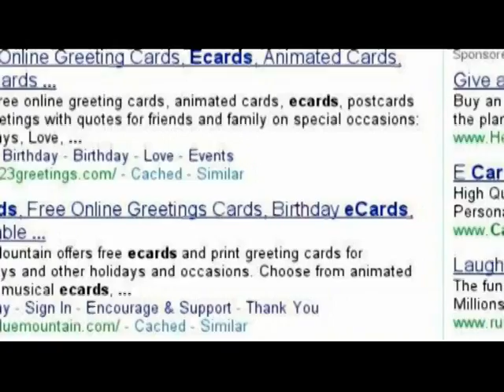Happy Mother's Day!